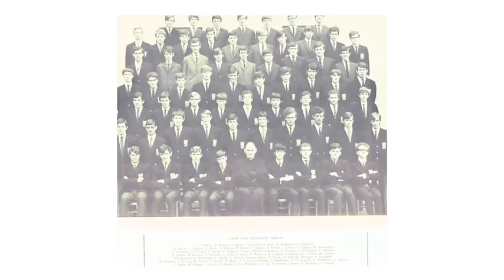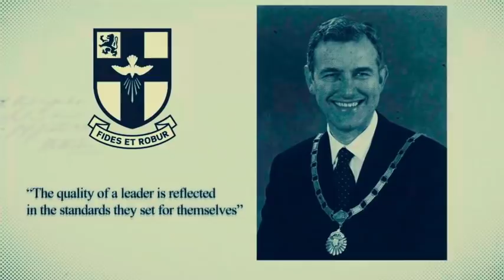Gerry White Tribute